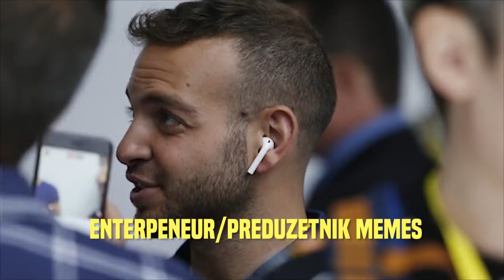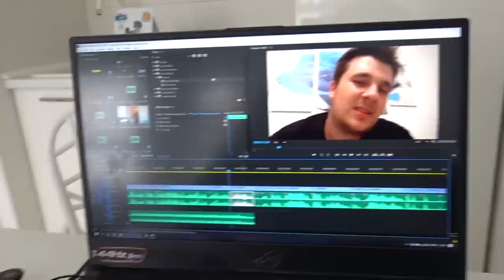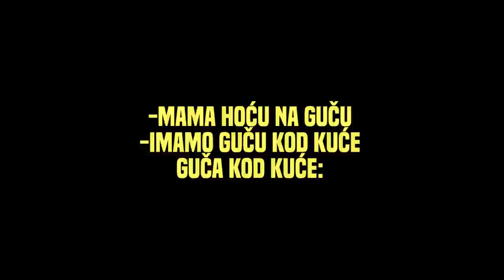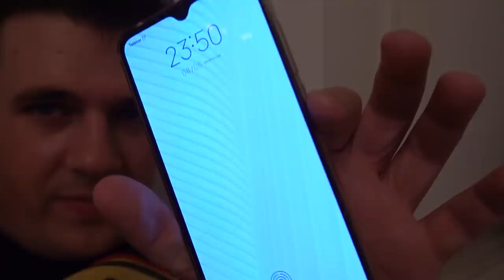TESTIRAMO SVE BOJE U NOVOM STANU!